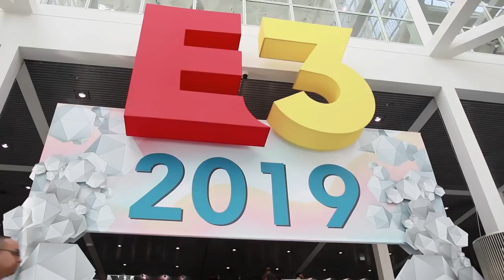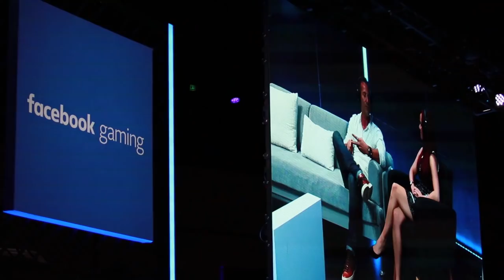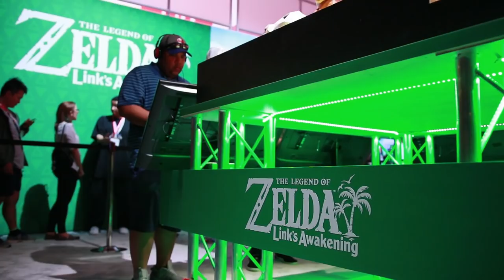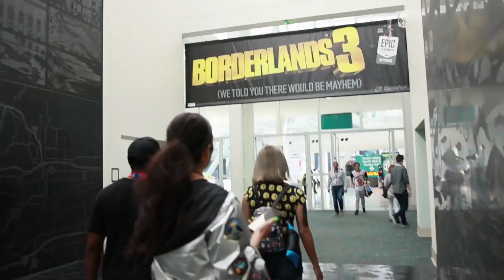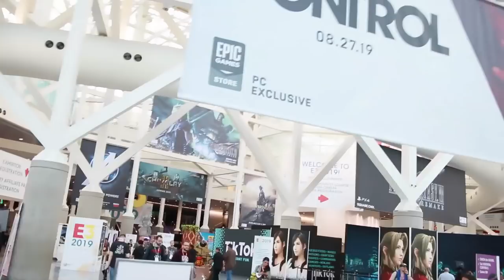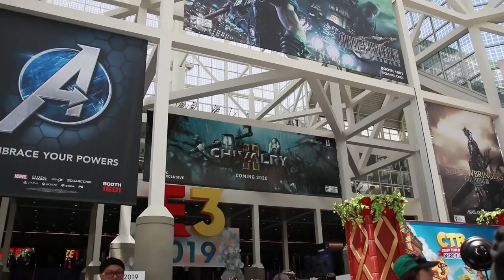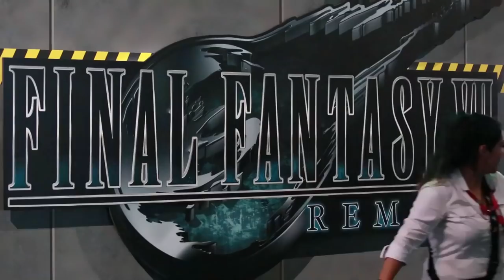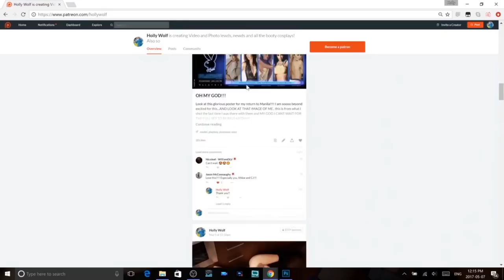E3 2019 ft. all the Zelda and Final Fantasy Goodness! : Holly Wolf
Gain access to all my extended try-on hauls, and exclusive photos and behind the scenes!